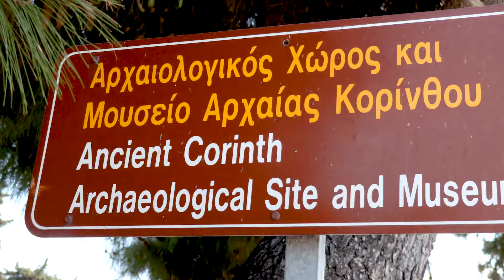QHS Greek Trip 2017 Part 7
After leaving Delphi, our group headed into Corinth and visited Mycenae with a stop at Agamemnon's tomb.

Joseph Furlanetto took the photos for this video and the day was mostly spent walking up the mountain fortress and taking photos and very little video was taken of the area due to the limited time we had as we then headed off to Napfilon as our next destination.